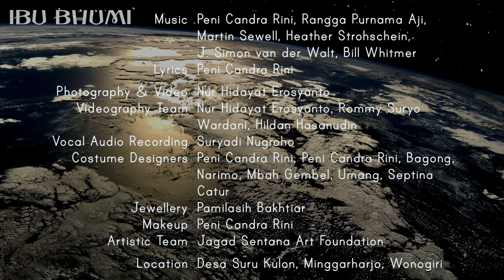Video Category | Ibu Bhumi [ICLC 2023]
This work is presented as part of the Video Gallery at the 7th International Conference on Live Coding in Utrecht, NL, April 19-23, 2023.

KEY CONTRIBUTORS:
Peni Candra Rini
Rangga Purnama Aji
Sen Sewell
Heather Strohschein
J Simon van der Walt
Bill Whitmer

ABSTRACT:

‘Ibu Bhumi’ is one of eight audiovisual pieces created by Floating Gold: Peni Candra Rini, Rangga Purnama Aji and Gamelan Naga Mas. Floating Gold was formed to explore the potential of international collaboration through livecoding. Over a series of improvisatory workshops in Estuary, Rangga Purnama Aji worked alongside four livecoding musicians from Gamelan Naga Mas to record a series of musical backings using gamelan samples recorded from the ‘Spirit of Hope’ gamelan instruments in Glasgow. Peni Candra Rini wrote, performed and filmed a series of Javanese texts based on the musical materials created, exploring themes of motherhood, the sea, and ancient kingdoms, that themselves drew on the legend of St Thenue, the ‘Mother of Glasgow’. ‘Ibu Bhumi’ means ‘Mother Earth’ – ‘Aku ibu, ib bhumi aku’, ‘I am a Mother, Mother Earth is me.’